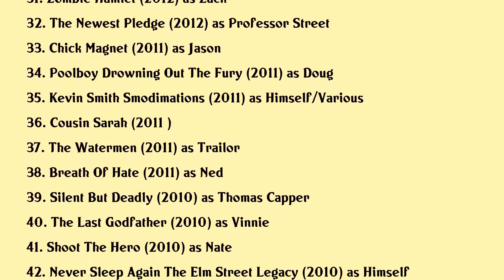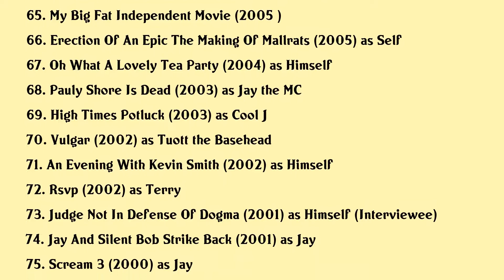Jason Mewes Movies list Jason Mewes| Filmography of Jason Mewes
Jason Mewes Full Movies List Filmography of Jason Mewes

Latest movies of Jason Mewes are:

1. Killroy Was Here
2. Clerks Iii
3. Magnum Dopus The Making Of Jay And Silent Bob Reboot
4. Jay And Silent Bob Reboot
5. Madness In The Method
6. Walrus Yes The Making Of Tusk
7. Weight
8. Cargo
9. Todd And The Book Of Pure Evil The End Of The End
10. Yoga Hosers
11. Vigilante Diaries
12. Halloweed
13. Bling
14. Shooting Clerks
15. The Night Crew
16. Scooby Doo And Kiss Rock And Roll Mystery
17. The Book Of Fire
18. Deet N Bax Save The World
19. The Last House
20. Catch Of The Day

Complete list of movies acted by Jason Mewes are in this video.

Please Comment down your favorite movie of Jason Mewes